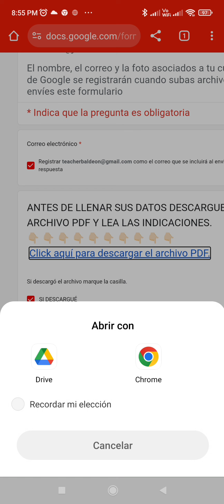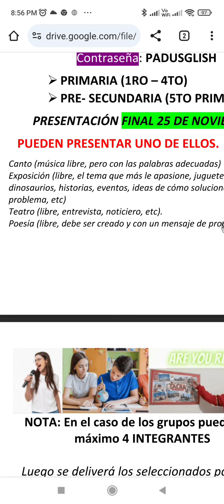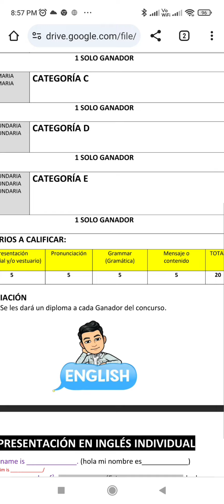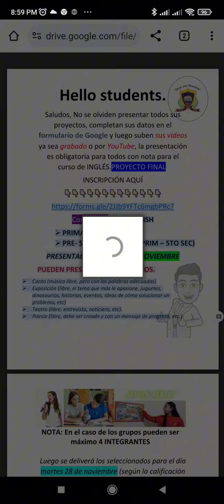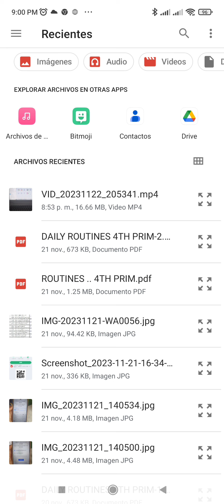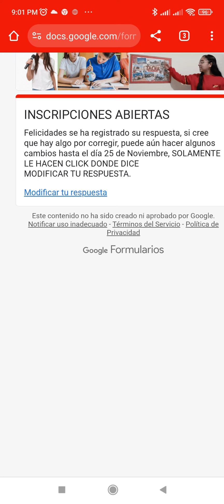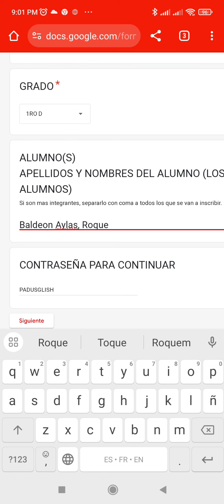COMO SUBIR UN VIDEO DESDE EL CELULAR